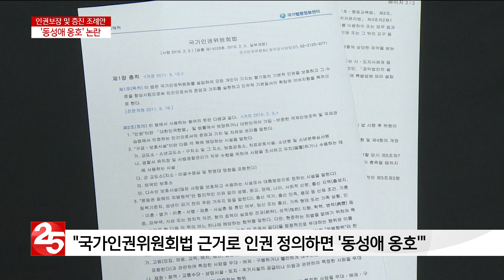′동성애 옹호?′ 인권증진 조례안 두고 갈등 고조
부천시의회는 오는 20일부터 임시회를 열고
조례안과 추경예산안 등을 심의할 계획인데요.
′인권보장 및 증진에 관한 조례안′이
임시회 개최 전부터 논란이 되고 있습니다.
지역 시민단체들은 해당 조례안에
동성애를 옹호하는 내용이 담겨 문제라는 입장입니다.